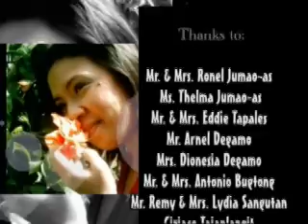Giuhaw Sa Pagmahal part 50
Giuhaw Sa Pagmahal is a Cebuano drama program which was first aired on September 29, 2008 and has since been the acclaimed-running drama anthology on Visayas television. It is a cebuano film, a story about two different families who are predestined to confront each other over a tragic incident that happened to their lives. Through the bitter fight of its main characters and their desperate attempts to uncover the truth, this drama attempts to find answers to such questions as what is good and what is evil, and how good and bad fortune are formed. For 7 months, the show had been aired on Cebu Catholic Television Network (INTV-CCTN) Channel 47 and was produced by Mr. And Mrs. Nonito 'dodong' Limchua, and was directed/written by Mrs. Resty Jumao-as Nur. 'Giuhaw Sa Pagmahal' has become a standard in Visayas drama. It aired every Mondays-Fridays at 7:30 to 8:00 PM/10:30-11:00 AM (Replay) on CCTN, and was broadcast over the world.